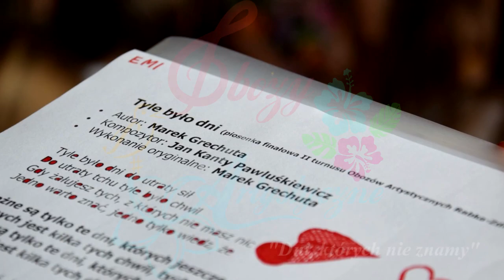"Dni, których nie znamy" - piosenka finałowa II turnusu Obozów Artystycznych Rabka-Zdrój 2019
Muzyka: Jan Kanty Pawluśkiewicz
Słowa: Marek Grechuta

Przygotowanie wokalne grup: Bożena Mazur Kołek, Marysia Kołek, Aneta Figiel, Rafał Szatan. Nagrania: - Marcin Murawski Mix, master - Jarosław Piątkowski. Foto: Marcin Tworek, Jarosław Piątkowski, Rafał Szatan.  Organizatorem obozów jest Stowarzyszenie ESTEKA z Tarnobrzega, producentem wykonawczym jest Studio Pro-Media Jarosław Piątkowski. Więcej informacji o obozach oraz rezerwacji miejsc znajdziecie na naszej stronie: obozyartystyczne.pl